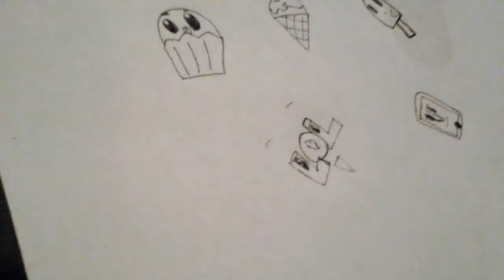How to Draw 5 Kawaii Drawings